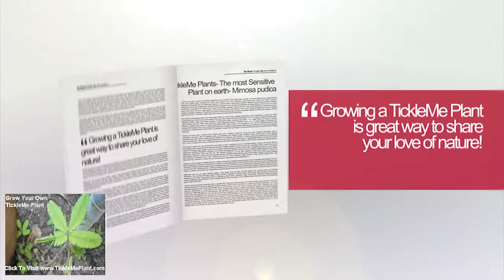Care of the Sensitive Plant - Book --Kindle and Soft Cover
or at Amazon/Kindle Edition/Paper Back
This is the most Complete FUN Guide To Growing the TickleMe Plant, the sensitive plant,
Mimosa pudica that MOVES When you Tickle It!
Written for children, parents, teachers, students and
plant lovers who want to learn more about growing tips
and interesting facts relating to this amazing plant.
Learn how to grow a healthy TickleMe Plant anywhere,
anytime of the year from the TickleMe Plant Company's
owners Larry and Mark Chipkin. Larry and Mark have grown
TickleMe Plants for over 50 years.
There are over 60 labeled COLOR photos.
Detailed scientific explanations are included to explain the
TickleMe Plants rapid movements.
Included also, are 20 Science Fair Project ideas and activities.
With this book you will be able to get your TickleMe Plant to
flower any time of the year and much much more